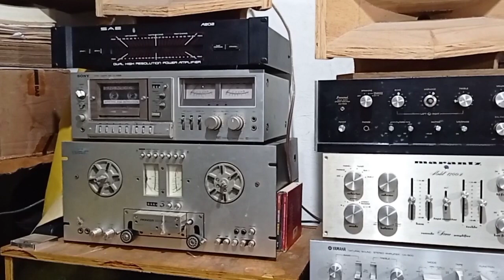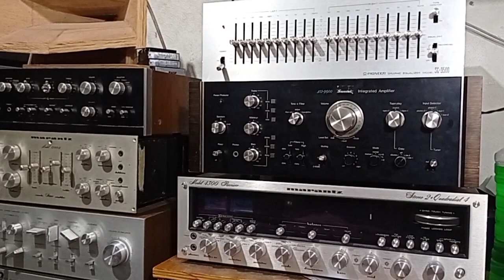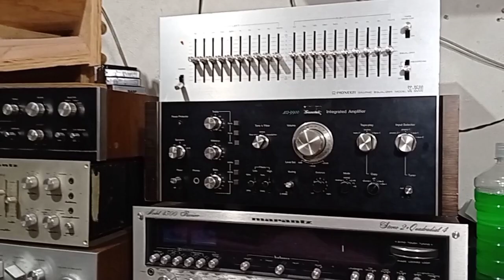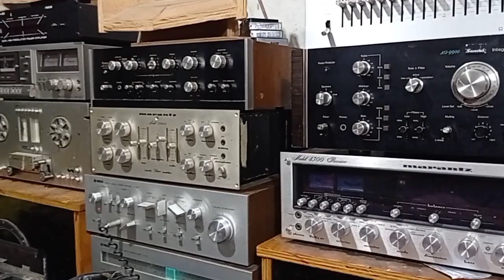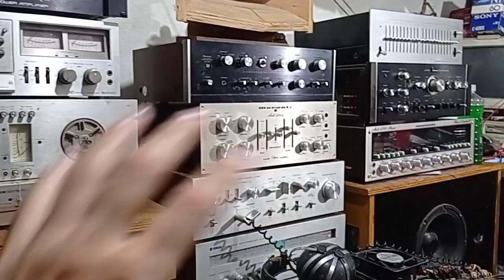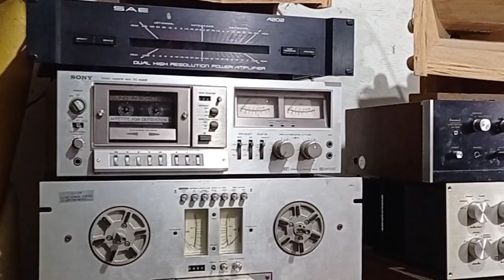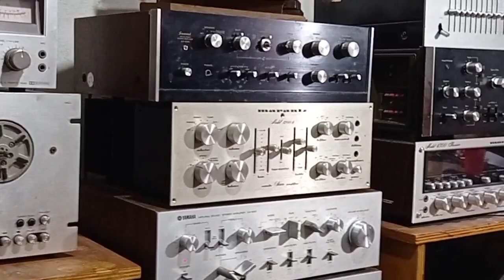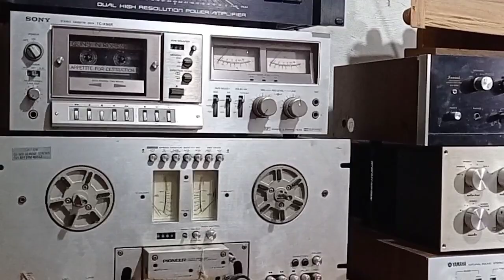Cómo no configurar un sistema de audio parte 3